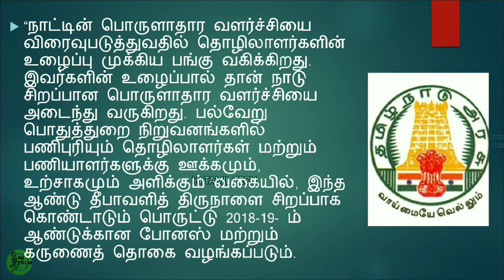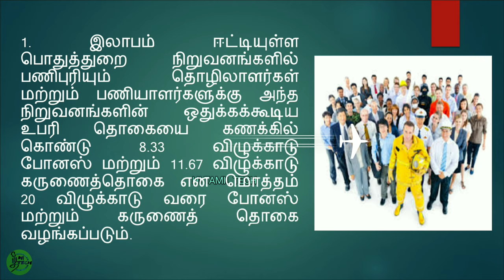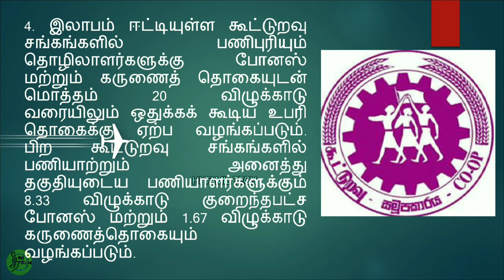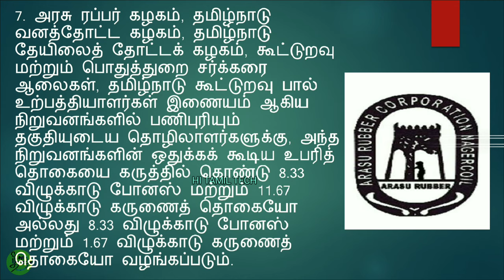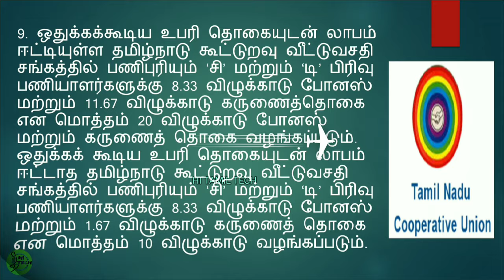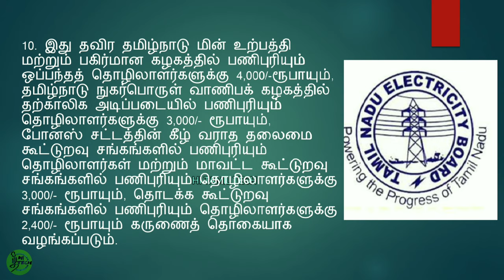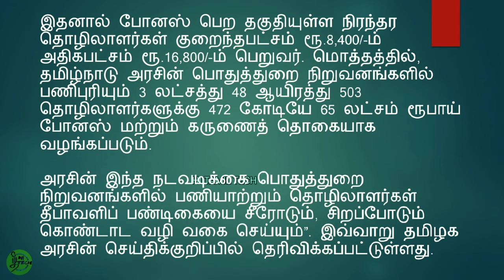தமிழக அரசு தீபாவளி போனஸ் அறிவிப்பு யார் யாருக்கு எவ்வளவு சதவீதம்? Tn govt Diwali bonus 2018-19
தமிழக அரசு தீபாவளி போனஸ் அறிவிப்பு: யார் யாருக்கு எவ்வளவு சதவீதம்?- முழு விபரம்

திருத்தப்பட்ட போனஸ் சட்டம் 2015-இன் படி, போனஸ் பெற தகுதியான சம்பள உச்சவரம்பு ரூ.21,000/- என உயர்த்தப்பட்டுள்ளது. இதன்படி போனஸ் கணக்கிட இருந்த மாதாந்திர சம்பள உச்சவரம்பும் ரூ.7,000/- ஆக உயர்த்தப்பட்டுள்ளது. அதன்படி 2018-19-ஆம் ஆண்டுக்கான போனஸ் மற்றும் கருணைத் தொகையினை கீழ்க்கண்டவாறு வழங்கப்படும்.

1. இலாபம் ஈட்டியுள்ள பொதுத்துறை நிறுவனங்களில் பணிபுரியும் தொழிலாளர்கள் மற்றும் பணியாளர்களுக்கு அந்த நிறுவனங்களின் ஒதுக்கக்கூடிய உபரி தொகையை கணக்கில் கொண்டு 8.33 விழுக்காடு போனஸ் மற்றும் 11.67 விழுக்காடு கருணைத்தொகை என மொத்தம் 20 விழுக்காடு வரை போனஸ் மற்றும் கருணைத் தொகை வழங்கப்படும்.

2. நட்டம் அடைந்துள்ள பொதுத்துறை நிறுவனங்களில் பணிபுரியும் தொழிலாளர்கள் மற்றும் பணியாளர்களுக்கு 8.33 விழுக்காடு குறைந்தபட்ச போனஸ் மற்றும் 1.67 விழுக்காடு கருணைத்தொகை என மொத்தம் 10 விழுக்காடு போனஸ் மற்றும் கருணைத் தொகை வழங்கப்படும்.

3. தமிழ்நாடு மின் உற்பத்தி மற்றும் பகிர்மான கழகம், அரசுப் போக்குவரத்துக் கழகங்கள், தமிழ்நாடு நுகர்பொருள் வாணிபக் கழகம் ஆகிய பொதுத்துறை நிறுவனங்களில் பணிபுரியும் தகுதியுடைய தொழிலாளர்களுக்கு 8.33 விழுக்காடு போனஸ் மற்றும் 11.67 விழுக்காடு கருணைத்தொகை என மொத்தம் 20 விழுக்காடு போனஸ் மற்றும் கருணைத் தொகை வழங்கப்படும்.

4. இலாபம் ஈட்டியுள்ள கூட்டுறவு சங்கங்களில் பணிபுரியும் தொழிலாளர்களுக்கு போனஸ் மற்றும் கருணைத் தொகையுடன் மொத்தம் 20 விழுக்காடு வரையிலும் ஒதுக்கக் கூடிய உபரி தொகைக்கு ஏற்ப வழங்கப்படும். பிற கூட்டுறவு சங்கங்களில் பணியாற்றும் அனைத்து தகுதியுடைய பணியாளர்களுக்கும் 8.33 விழுக்காடு குறைந்தபட்ச போனஸ் மற்றும் 1.67 விழுக்காடு கருணைத்தொகையும் வழங்கப்படும்.

5. தமிழ்நாடு வீட்டுவசதி வாரியம் மற்றும் சென்னை குடிநீர் வழங்கல் மற்றும் கழிவு நீரகற்று வாரியத்தில் பணிபுரியும் ‘சி மற்றும் ‘டி’ பிரிவு பணியாளர்களுக்கு சென்ற ஆண்டு வழங்கப்பட்டதைப் போல, இந்த ஆண்டும் 8.33 விழுக்காடு போனஸ் மற்றும் 1.67 விழுக்காடு கருணைத்தொகையும் வழங்கப்படும்.

6. தமிழ்நாடு குடிநீர் வடிகால் வாரியத்தில் பணிபுரியும் ‘சி’ மற்றும் ‘டி’ பிரிவு பணியாளர்களுக்கு சென்ற ஆண்டு வழங்கியதைப் போல 8.33 விழுக்காடு போனஸ் வழங்கப்படும்.

7. அரசு ரப்பர் கழகம், தமிழ்நாடு வனத்தோட்ட கழகம், தமிழ்நாடு தேயிலைத் தோட்டக் கழகம், கூட்டுறவு மற்றும் பொதுத்துறை சர்க்கரை ஆலைகள், தமிழ்நாடு கூட்டுறவு பால் உற்பத்தியாளர்கள் இணையம் ஆகிய நிறுவனங்களில் பணிபுரியும் தகுதியுடைய தொழிலாளர்களுக்கு, அந்த நிறுவனங்களின் ஒதுக்கக் கூடிய உபரித் தொகையை கருத்தில் கொண்டு 8.33 விழுக்காடு போனஸ் மற்றும் 11.67 விழுக்காடு கருணைத் தொகையோ அல்லது 8.33 விழுக்காடு போனஸ் மற்றும் 1.67 விழுக்காடு கருணைத் தொகையோ வழங்கப்படும்.

8. தமிழ்நாடு பாடநூல் மற்றும் கல்வியியல் பணிகள் கழகத்தில் பணிபுரியும் ‘சி’ மற்றும் ‘டி’ பிரிவு பணியாளர்களுக்கு 8.33 விழுக்காடு போனஸ் மற்றும் 11.67 விழுக்காடு கருணைத் தொகை என மொத்தம் 20 விழுக்காடு போனஸ் மற்றும் கருணைத் தொகை வழங்கப்படும்.

9. ஒதுக்கக்கூடிய உபரி தொகையுடன் லாபம் ஈட்டியுள்ள தமிழ்நாடு கூட்டுறவு வீட்டுவசதி சங்கத்தில் பணிபுரியும் ‘சி’ மற்றும் ‘டி’ பிரிவு பணியாளர்களுக்கு 8.33 விழுக்காடு போனஸ் மற்றும் 11.67 விழுக்காடு கருணைத்தொகை என மொத்தம் 20 விழுக்காடு போனஸ் மற்றும் கருணைத் தொகை வழங்கப்படும். ஒதுக்கக் கூடிய உபரி தொகையுடன் லாபம் ஈட்டாத தமிழ்நாடு கூட்டுறவு வீட்டுவசதி சங்கத்தில் பணிபுரியும் ‘சி’ மற்றும் ‘டி’ பிரிவு பணியாளர்களுக்கு 8.33 விழுக்காடு போனஸ் மற்றும் 1.67 விழுக்காடு கருணைத் தொகை என மொத்தம் 10 விழுக்காடு வழங்கப்படும்.

10. இது தவிர தமிழ்நாடு மின் உற்பத்தி மற்றும் பகிர்மான கழகத்தில் பணிபுரியும் ஒப்பந்தத் தொழிலாளர்களுக்கு 4,000/-ரூபாயும், தமிழ்நாடு நுகர்பொருள் வாணிபக் கழகத்தில் தற்காலிக அடிப்படையில் பணிபுரியும் தொழிலாளர்களுக்கு 3,000/- ரூபாயும், போனஸ் சட்டத்தின் கீழ் வராத தலைமை கூட்டுறவு சங்கங்களில் பணிபுரியும் தொழிலாளர்கள் மற்றும் மாவட்ட கூட்டுறவு சங்கங்களில் பணிபுரியும் தொழிலாளர்களுக்கு 3,000/- ரூபாயும், தொடக்க கூட்டுறவு சங்கங்களில் பணிபுரியும் தொழிலாளர்களுக்கு 2,400/- ரூபாயும் கருணைத் தொகையாக வழங்கப்படும்.

இதனால் போனஸ் பெற தகுதியுள்ள நிரந்தர தொழிலாளர்கள் குறைந்தபட்சம் ரூ.8,400/-ம் அதிகபட்சம் ரூ.16,800/-ம் பெறுவர். மொத்தத்தில், தமிழ்நாடு அரசின் பொதுத்துறை நிறுவனங்களில் பணிபுரியும் 3 லட்சத்து 48 ஆயிரத்து 503 தொழிலாளர்களுக்கு 472 கோடியே 65 லட்சம் ரூபாய் போனஸ் மற்றும் கருணைத் தொகையாக வழங்கப்படும்.